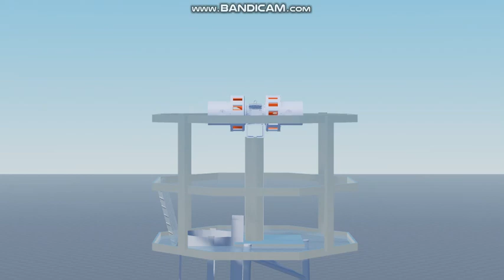Siren A Klaxon CS-8 siren test in roblox studio